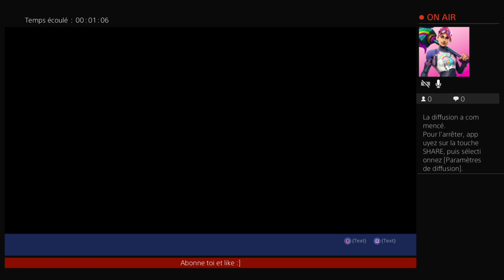Le retour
Clavier: SPIRIT OF GAMEUR PRO-K5 PRO GAMING KEYBOARD

SOURIS: KONIX GAMING MOUSE M-25 WORLDofTANKS SPÉCIAL PC

CASQUE: GAMEUR BEEXCELLENT

CASQUE SECONDER: PRO 4 10

PS4: SLIM NOIRE 500 G

CHARGEUR: BLOQUE CHARGEUR 2 MANETTE   ENERGIZER CHARGE SYSTEM